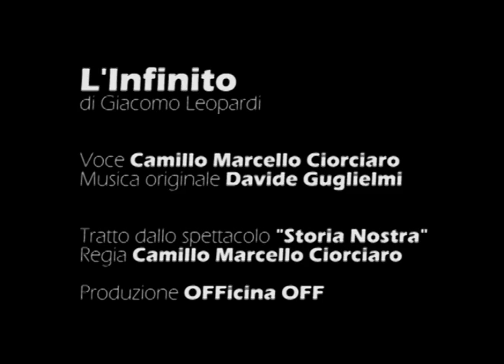L'Infinito di Giacomo Leopardi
Voce Camillo Marcello Ciorciaro
Musica originale Davide Guglielmi

Tratto dallo spettacolo "Storia Nostra"
con
Camillo Marcello Ciorciaro (Voce)
Davide Guglielmi (Pianoforte e chitarra elettrica)
e con la partecipazione di Valentino Bianconi (Canto)

Regia Camillo Marcello Ciorciaro - Assistente alla regia Raffaella Valentino

Produzione OFFicina OFF